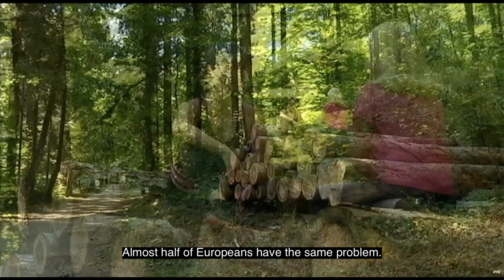RTS TV - Dr. Katarina Melzer - "Srbija na vezi" documentary (short version, English subtitles)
Thank you RTS TV for our excellent collaboration in producing this documentary about my personal journey from a childhood in the blocks of New Belgrade, through extensive research and practice in Europe, Middle East and Africa, to my current promotion of healthy lifestyle as an expert, consultant and lecturer in nutrition and physiology.

SRBIJA NA VEZI: Katarina i Nils MELCER, 1.deo